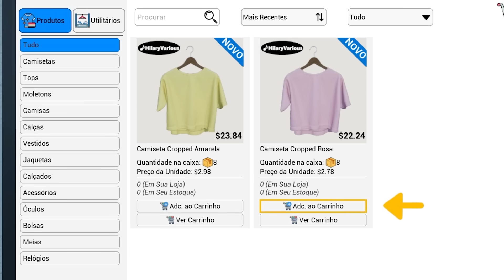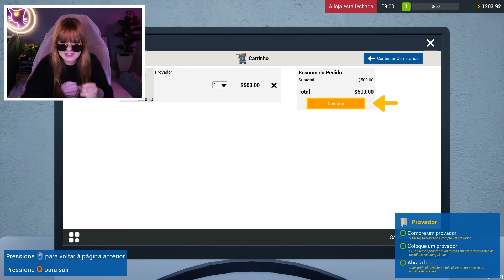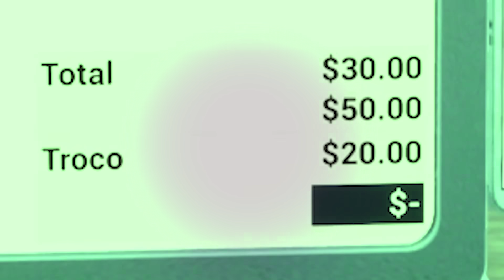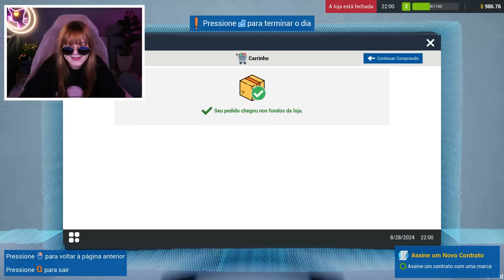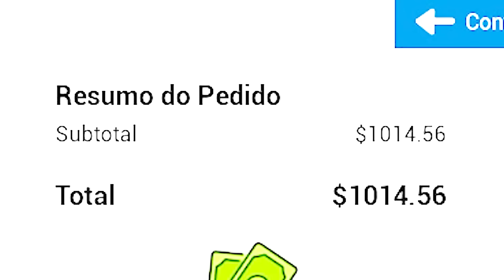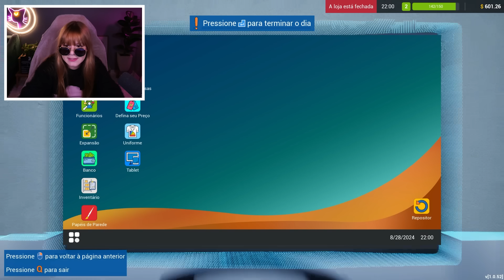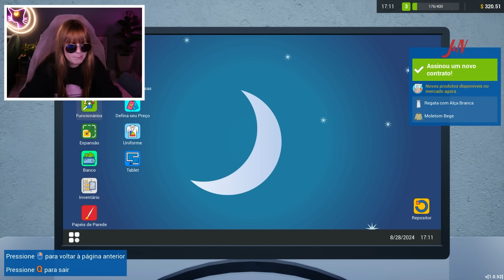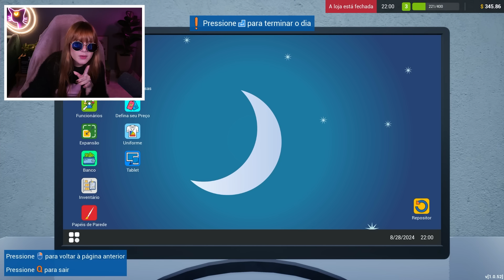EU FALI... MAS ABRI MINHA LOJA DE ROUPAS DE LUXO!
quem chega primeiro ganha fixado! 👀